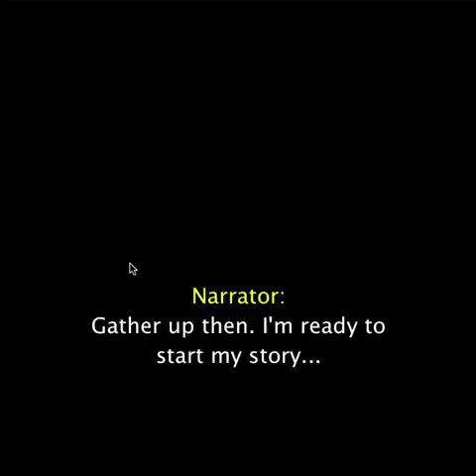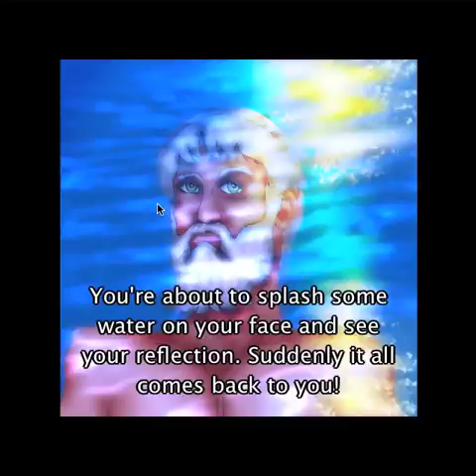CrazySoft 'Zeus Quest' Video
Zeus Quest is a brand new, huge and funny adventure game with gorgeous cartoon graphics*. The humor reminds us the old classic adventures games by sierra and Lucas.

The plot is crazy! You are Zeus the boss of Olympus which comes back to earth to save the planet. Everything is happening at the classical ancient Greek period (1000-300bc) but you have the chance of switching ages though a time machine...

Visit many Aegean islands including: Santorini, Delos, Mykonos, Milos, Karpathos and Crete. Solve many riddles, play some mini games, interact with ancient Greek mythology characters with hilarious dialogs and at the end... try to save the planet!